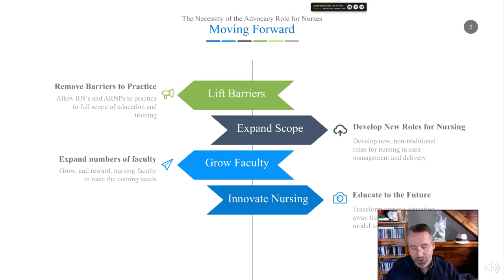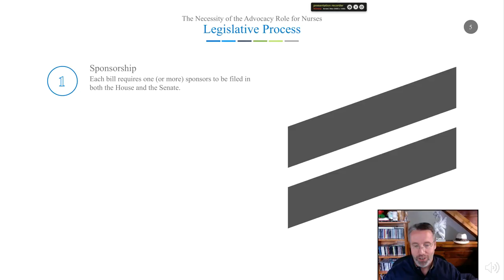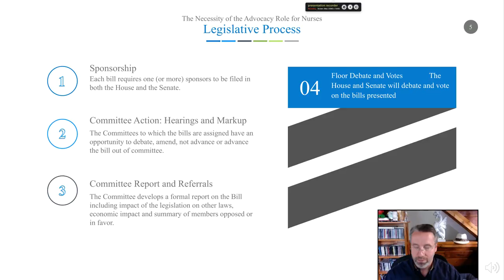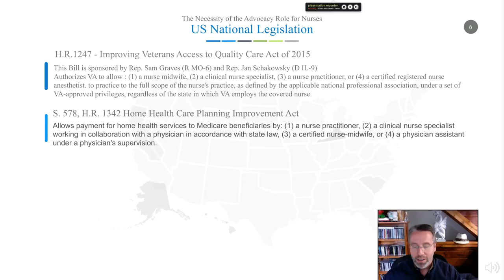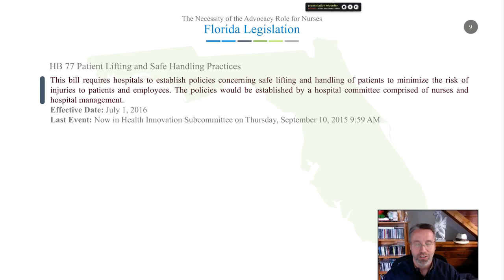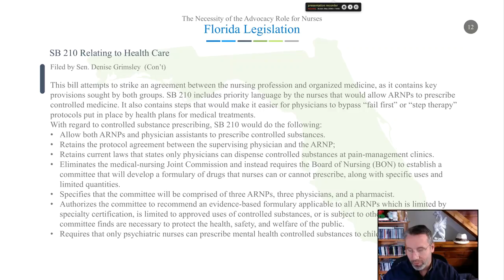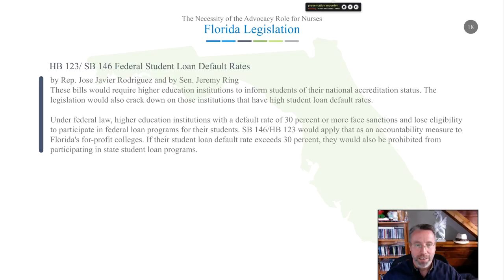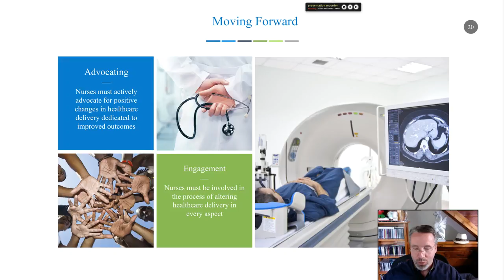Introduction to Legislation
This video is a brief introduction to the legislative process and a discussion of legislation being considered for the 2016 legislative session.